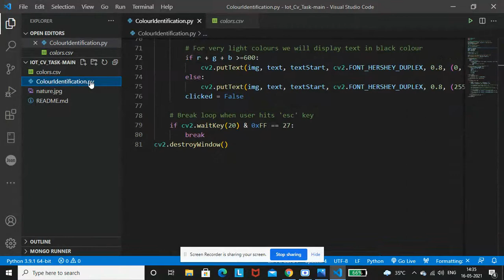Color Identification In Image || Computer Vision & Internet of Things || Grip || TSF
An image color detector which identifies all colors in an image.